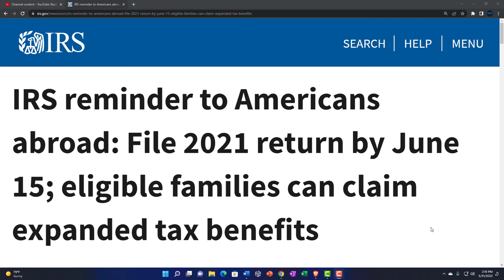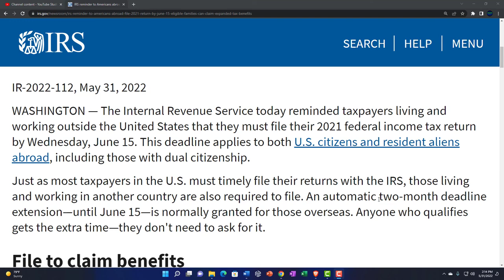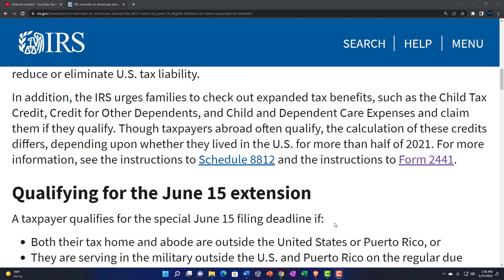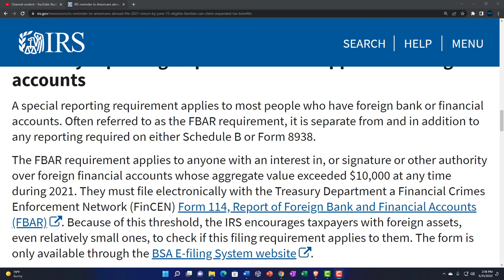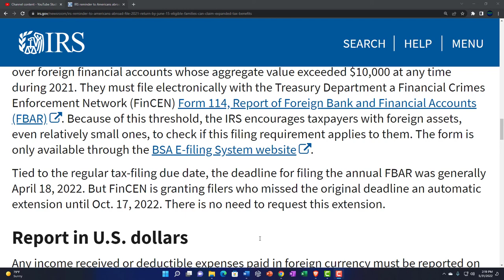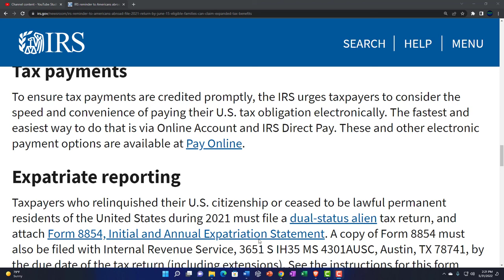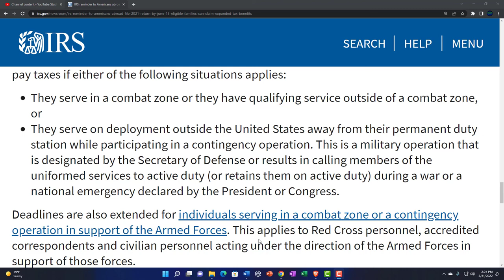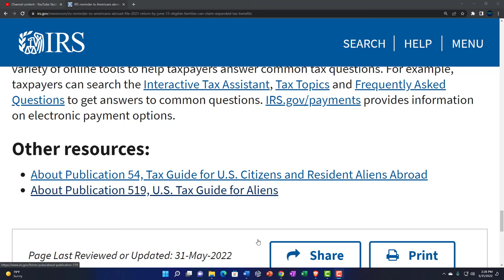IRS reminder to Americans abroad File 2021 return by June 15 173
IRS reminder to Americans abroad File 2021 return by June 15
The Internal Revenue Service today reminded taxpayers living and working outside the United States that they must file their 2021 federal income tax return by Wednesday, June 15. This deadline applies to both U.S. citizens and resident aliens abroad, including those with dual citizenship.

Just as most taxpayers in the U.S. must timely file their returns with the IRS, those living and working in another country are also required to file. An automatic two-month deadline extension—until June 15—is normally granted for those overseas. Anyone who qualifies gets the extra time—they don't need to ask for it.

File to claim benefits
A taxpayer must file, even if they qualify for tax benefits, such as the Foreign Earned Income Exclusion or the Foreign Tax Credit. These benefits are not automatic and are only available if a U.S. return is filed. This is true, even if these or other tax benefits substantially reduce or eliminate U.S. tax liability.

In addition, the IRS urges families to check out expanded tax benefits, such as the Child Tax Credit, Credit for Other Dependents, and Child and Dependent Care Expenses and claim them if they qualify. Though taxpayers abroad often qualify, the calculation of these credits differs, depending upon whether they lived in the U.S. for more than half of 2021.

Qualifying for the June 15 extension
A taxpayer qualifies for the special June 15 filing deadline if:

Both their tax home and abode are outside the United States or Puerto Rico, or
They are serving in the military outside the U.S. and Puerto Rico on the regular due date of their tax return.
Be sure to attach a statement to the return indicating which of these two situations applies.

Reporting required for foreign accounts and assets
Federal law requires U.S. citizens and resident aliens to report any worldwide income, including income from foreign trusts and foreign bank and securities accounts. In most cases, affected taxpayers need to complete and attach Schedule B to their tax return. Part III of Schedule B asks about the existence of foreign accounts, such as bank and securities accounts, and usually requires U.S. citizens to report the country in which each account is located.

In addition, certain taxpayers may also have to complete and attach to their return Form 8938, Statement of Foreign Financial Assets. Generally, U.S. citizens, resident aliens and certain nonresident aliens must report specified foreign financial assets on this form if the aggregate value of those assets exceeds certain thresholds. See the instructions for this form for details.

Treasury reporting requirement also applies to foreign accounts
A special reporting requirement applies to most people who have foreign bank or financial accounts. Often referred to as the FBAR requirement, it is separate from and in addition to any reporting required on either Schedule B or Form 8938.

The FBAR requirement applies to anyone with an interest in, or signature or other authority over foreign financial accounts whose aggregate value exceeded $10,000 at any time during 2021. They must file electronically with the Treasury Department a Financial Crimes Enforcement Network (FinCEN) Form 114, Report of Foreign Bank and Financial Accounts (FBAR). Because of this threshold, the IRS encourages taxpayers with foreign assets, even relatively small ones, to check if this filing requirement applies to them. The form is only available through the BSA E-filing System website.

Tied to the regular tax-filing due date, the deadline for filing the annual FBAR was generally April 18, 2022. But FinCEN is granting filers who missed the original deadline an automatic extension until Oct. 17, 2022. There is no need to request this extension.

Report in U.S. dollars
Any income received or deductible expenses paid in foreign currency must be reported on a U.S. tax return in U.S. dollars. Likewise, any tax payments must be made in U.S. dollars.

Both FINCEN Form 114 and IRS Form 8938 require the use of a Dec. 31 exchange rate for all transactions, regardless of the actual exchange rate on the date of the transaction. Generally, the IRS accepts any posted exchange rate that is used consistently. For more information on exchange rates, see Foreign Currency and Currency Exchange Rates.

Tax payments
To ensure tax payments are credited promptly, the IRS urges taxpayers to consider the speed and convenience of paying their U.S. tax obligation electronically. The fastest and easiest way to do that is via Online Account and IRS Direct Pay. These and other electronic payment options are available at Pay Online.